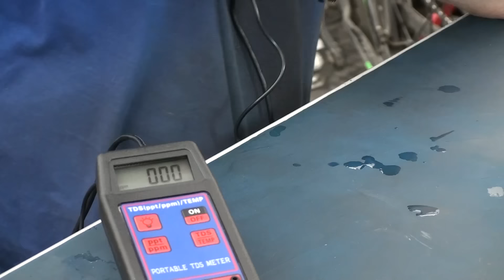ТЕСТЫ ВОДЫ НА ЖЕСТКОСТЬ. КАЧЕСТВО ВОДЫ ИЗ КРАНА В РОСТОВЕ-НА-ДОНУ. МОЖНО ЛИ ПИТЬ? ПРОБУЕМ НА ВКУС!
Тестируем воду, разной степени отчистки, на "жёсткость". Можно ли пить воду из крана в Ростове-на-Дону?
Продажи и услуги:
Также новости о нас можно найти в телеграм канале Пачана Александра @OLEYNIKOV_LIFE
Канал ВиктОра    @okbviktor    здесь тоже мы.
Канал режиссёр-монтажёра Александра    @OLEYNIKOVLIFE   сюжеты из жизни Ростовских Пачанов, о строительстве и благоустройстве на участке, производственных моментах и событиях.